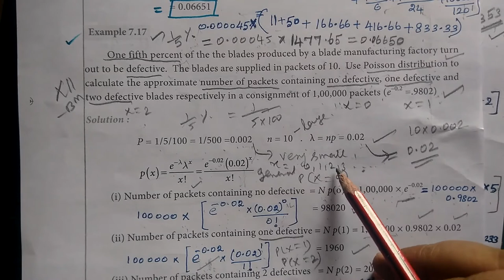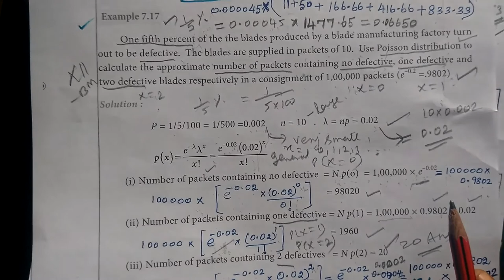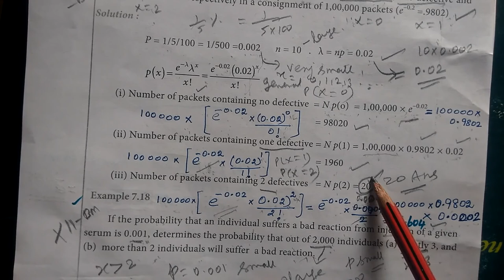12-BM [Exle-7.17] Probability distribution Gomathi maths._12thவணிக கணிதம் நிகழ்தகவு பரவல்கள்